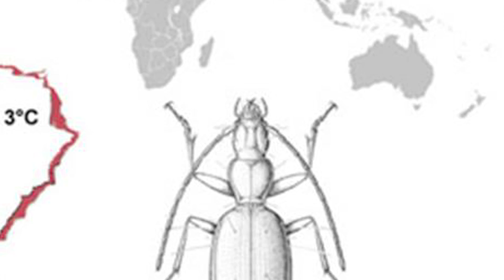NEW SPECIES DISCOVERED IN WORLD'S DEEPEST CAVE!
A new beetle species was discovered in the Krubera Cave system in Georgia (the country, not the state.) Click to learn something new about bugs, the world, and maybe even a little bit about yourself.

Attention: SourceFed
6433 Topanga Canyon Blvd. #805

Edited by: @kezfx